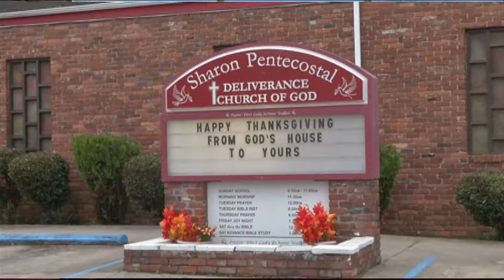Walker County Deputies Chased an Auto Theft Suspect Sunday